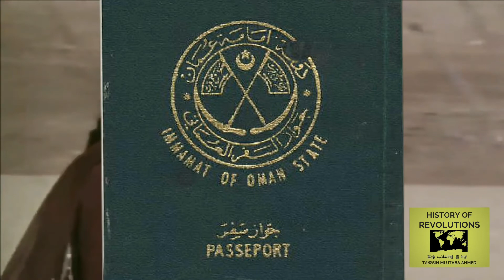Oman 1798 - 1955: Anti-British Revolts and Resistance to British Colonialism (تاريخ إمامة عمان)